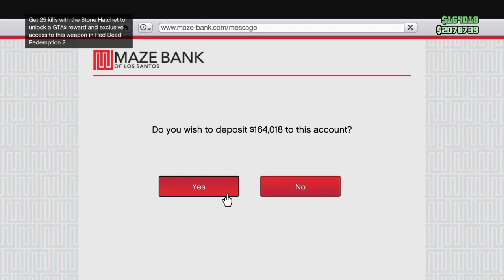GTA Lets Make Money Ep 4 2.2 Mil